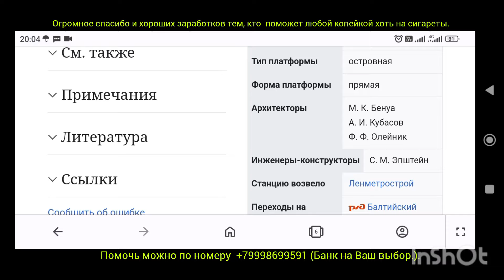Метро Балтийская : Красота с приколами! Ужасы Петербурга.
Дорогие друзья, сегодня новый обзор станции метро Балтийская , на этот раз одна из первых станций Петербургского метрополитена, вторично названная как и Пушкинская.
Кстати вот меня ругают за то, что я критикую Российские объекты.
Так вот Вам обещанная ссылка в описании на адскую деревяшку от фирмы Rolls_Royce 🇬🇧 тот самый аналогов_нет за 30 лимонов баксов.